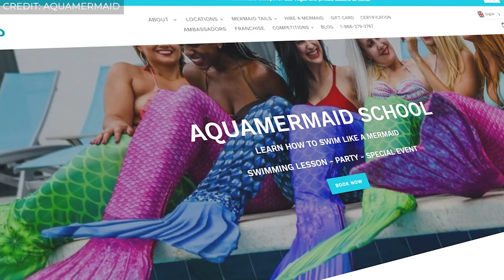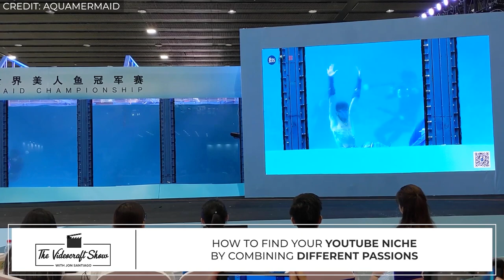Find Your Niche by Combining Different Passions with Marielle Hénault [The Videocraft Show Ep #7]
"I have nothing to hide pretty much. A lot of people (hesitate to share and are) like, ‘Oh this is my secret recipe of success of how I make my stuff.’ I feel people will buy more from you because they know exactly how you make it and how you do it. A lot of people, even if they know how you do (what you do), they're not going to make it themselves. It's too much work."
– Marielle Chartier-Hénault

If you’re struggling to figure out the identity of your YouTube channel, then this episode of The Videocraft Show is for you. Jon connects with Marielle Chartier-Hénault, an entrepreneur who’s leveraged content for her business. By combining her interests in swimming, fitness, and Disney princesses, Marielle founded the Aquamermaid School, a one-of-a-kind business centered around the unique niche of mermaiding.

In this episode, Marielle and Jon discuss…
▶️ How creating content for YouTube has helped her build awareness for her business.
▶️ Why collaboration has been a key to growing both her channel and company.
▶️ How long it took her to reach her first 1,000 subscribers.
▶️ How she uses SEO to determine which videos she should make.
▶️ Her open and transparent attitude when it comes to business.

The Videocraft Show is presented by Video Husky.

If you're a content creator, we know how time-consuming and tedious it is to edit your own videos.

That's why Video Husky provides unlimited editing at a flat monthly rate. Just send us your footage plus instructions of what you want and you'll get the first draft of your video in 1-2 business days.

Guaranteed.

PRODUCTION CREDITS
Edited by Rex Estanislao
Additional production by Nikki Vicente